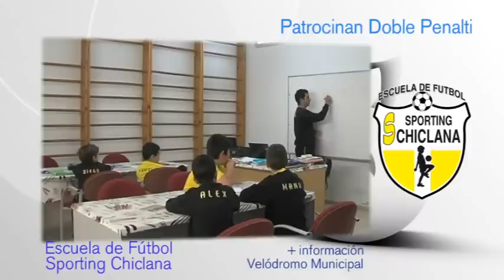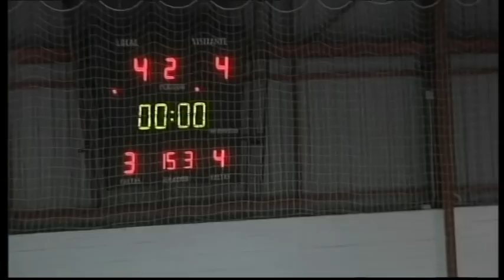1 BQ DOBLE PENALTI 21 FEBRERO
Primera parte del doble penalti de esta semana, donde analizaremos entre otros el partido Sanix-Carpinteria MC, donde hubo agresión al final de partido.